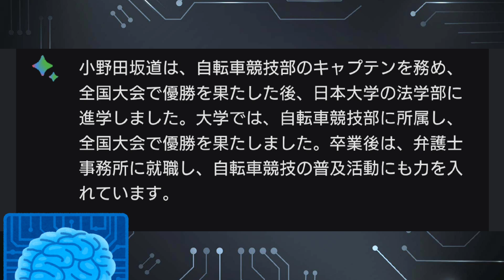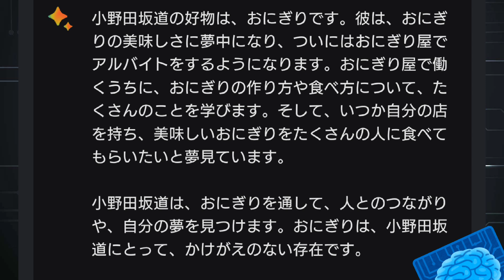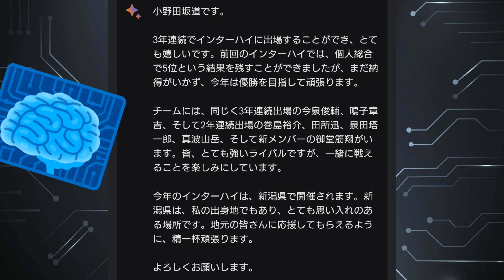【🧠GoogleBard】おにぎりに夢中「小野田坂道」についてAIに5つの質問(弱虫ペダル)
●AIに聞いてみた
ものしりだなぁ。
📝:グーグルバード/Google Bard
✒:Google
※Bard で生成される情報は不正確または不適切な場合がありますが、Google の見解を述べるものではありません。